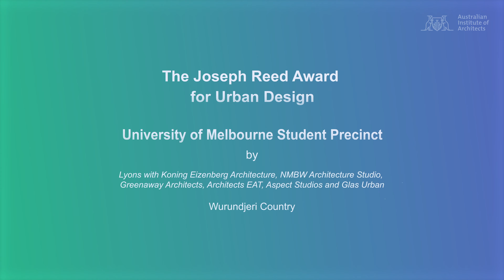The Joseph Reed Award for Urban Design Citation | University of Melbourne Student Precinct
2023 Victorian Architecture Awards Night - 16 June 2023

Congratulations to Lyons with Koning Eizenberg Architecture, NMBW Architecture Studio, Greenaway Architects, Architects EAT, Aspect Studios and Glas Urban for winning The Joseph Reed Award for Urban Design for the University of Melbourne Student Precinct in the 2023 Victorian Architecture Awards.

University of Melbourne Student Precinct is a transformative, scalable urban project that realises a strong co-designed vision. A vision that recognises the social ecologies in play over time and the critical need for healthy habitats everywhere and anywhere.

A deliberate dissolution of the thresholds at the eastern gateway into the university invites a new level of flow, porosity and safety. The pedestrian-landscaped terrain extends a gentle hand of welcome into the public street realm and invites us all to wander in, prop, meet new and old friends, study, watch or play.

New buildings are stitched seamlessly alongside old and reinterpreted in a deeply sophisticated manner, evidencing high levels of collaborations and a diversity of voices from inception to completion. Successes lie not only in the sum of their parts but in the spatial intimacy achieved via attention to detail, tactile landscape-led palettes, the strength of visual connectivity and the memory of time grounding the precinct.

The jury was impressed by the commitment held by team members to go well beyond the brief to ensure that the co-design of this precinct was authentic and extensive. Deeply respectful of its heritage, this new agile living precinct will doubtless evolve over time successfully due to its shared sense of ownership. In reality, it is not only a student precinct but a delightfully inclusive new public realm for us all to use and feel part of a community.

Sandra Law RAIA, Jury Chair
Dominic Pandolfini RAIA, Juror
Elliet Spring RAIA, Juror
Jesse Oehm RAIA Grad, Graduate Juror

Traditional Owners: Wurundjeri Country
Practice: Lyons with Koning Eizenberg Architecture, NMBW Architecture Studio, Greenaway Architects, Architects EAT, Aspect Studios and Glas Urban
Builder: Kane Constructions
Photographer: Peter Bennetts

Major Partner: Polestar